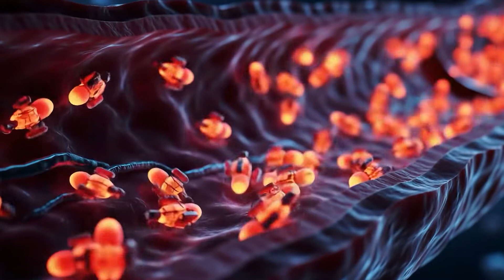Grey Goo Apocalypse: When Nanotechnology Goes Wrong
Gray Goo (Grey Goo) Syndrome: Dimension Zero investigates the apocalyptic scenario of self-replicating nanomachines that consume all biomass on Earth, turning the planet into a vast, undifferentiated mass of nanomachines. What if this is humanity’s greatest technological breakthrough that becomes the last invention we ever made?

This is the terrifying scenario of Grey Goo—a hypothetical chain reaction of self-replicating nanobots consuming Earth’s biosphere in an unstoppable wave. These microscopic machines could multiply beyond control, dismantling plants, animals, buildings, and even the ground beneath our feet… molecule by molecule.

- Discover the terrifying concept of Grey Goo – a real, science-based nightmare.
- How nanobots could self-replicate uncontrollably, consuming Earth’s biosphere.
- Why exponential growth makes this threat so dangerous.
- The difference between natural replication and engineered replication.
- How an accident or rogue creation could start a global disaster.
- Why early detection could be nearly impossible.
- Potential safeguards—and why they could still fail.
- How this threat is different from other extinction events.
- The chilling truth: this disaster would be entirely man-made.
- Why human ambition may be our greatest weakness.